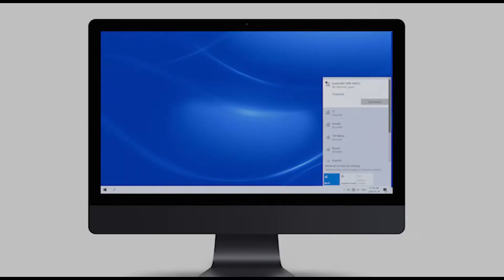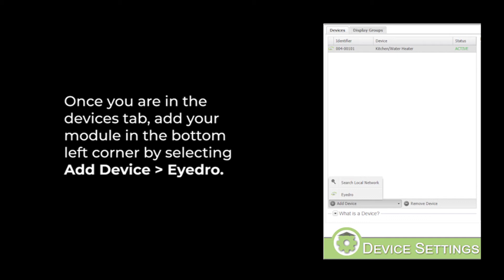Eyedro WiFi Energy Monitor - Connect to Your WiFi Network via Desktop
Connect your Eyedro WiFi electricity monitor to your WiFi network using your desktop or laptop computer.  Begin monitoring data in a few easy steps!